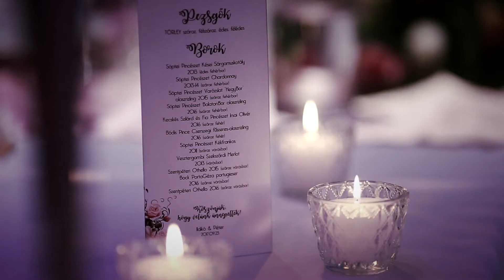Ildikó és Péter - esküvői film // Siófok, Balaton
Ha tetszett, ahogy elmeséltük Ildikó és Péter szerelmének történetét lájkold, kommenteld, mondd el mi fogott meg benne. Mi minden hozzászólást nagyra értékelünk!

Ha pedig épp esküvőd előtt állsz, és szeretnéd, hogy a Ti történeteteket is mi meséljük el, akkor keress minket az alábbi elérhetőségeken:
Doszpod Mónika Film

Zene:
Ben Howard - Promise
Citizen Way - When I'm With You